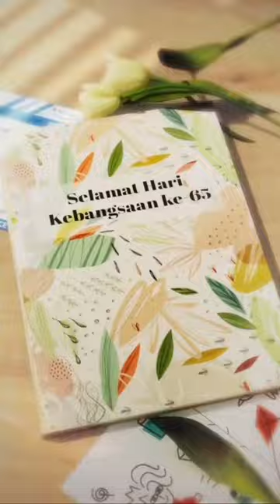sampin tenun on YMM Pemangku Raja kelantan Dr. Tengku Muhammad Fa-iz Petra